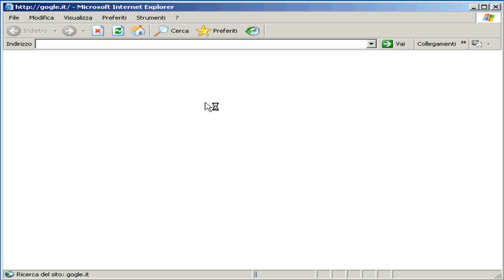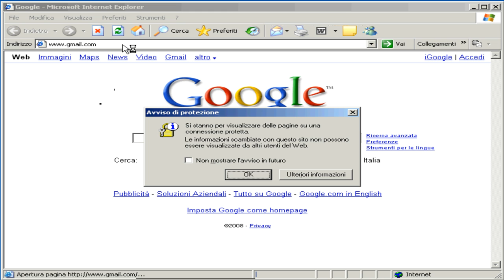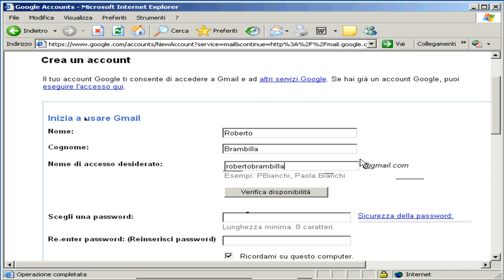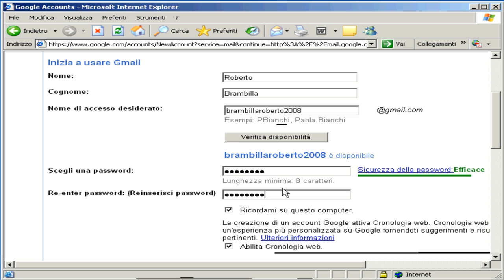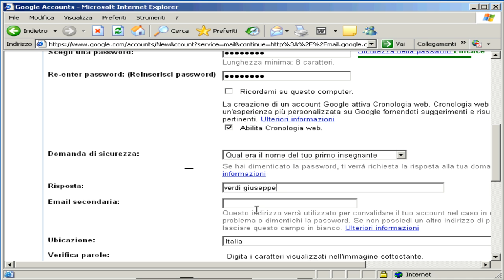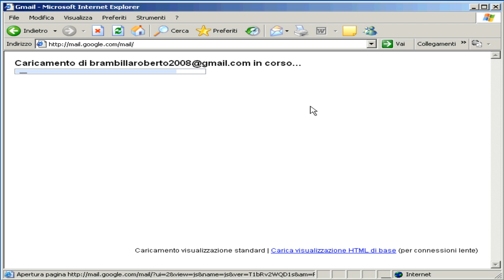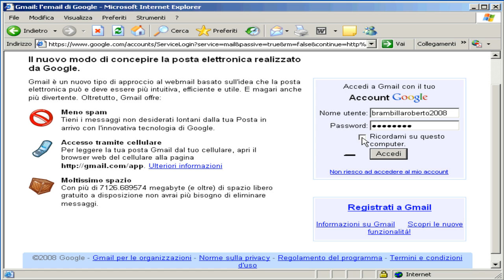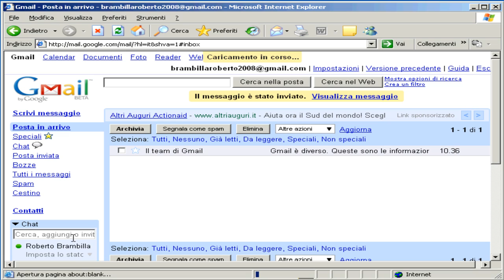Creare una casella Gmail, tutorial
- Come registrarsi a gmail per ottenere una casella di posta elettronica (email) gratis.